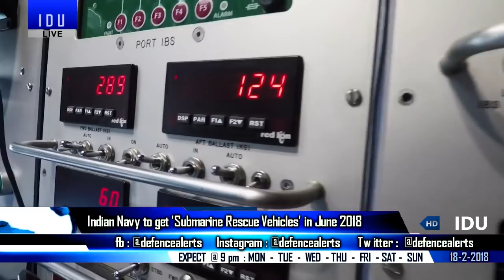Indian Defence Updates : Indian Navy Kalvari+ For P-75I, Army 150 Armoured Vehicles,Autonomous Tech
1. Indian Navy to get submarine res-cue vehicles in June from British Firm.
2. Indian Army planning to buy 150 Armo-ured Vehicles to boost capability.
3. P-75I : Is India Considering localized Kalvari+ class Submarines.
4. India should take up Autonomous Systems.
        Latest New Artificial Intelligence Technology.
5. Canadian PM Justin Trudeau begins 7-day India visit to boost ties. Canada India.